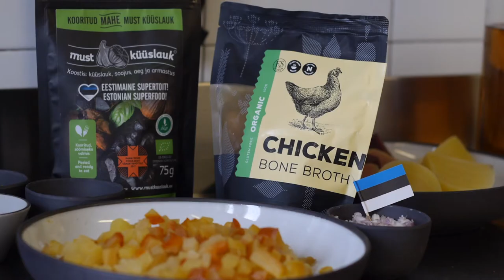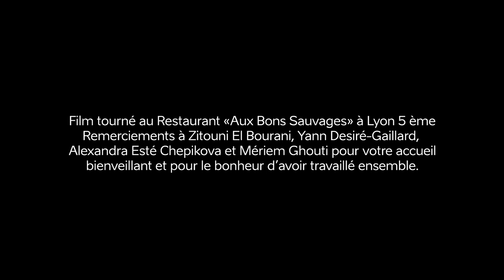Bocuse d'Or 2020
Vidéo d'introduction des Bocuse d'Or 2020 en collaboration avec Taigo Lepik, le chef de la présidence D'Estonie.